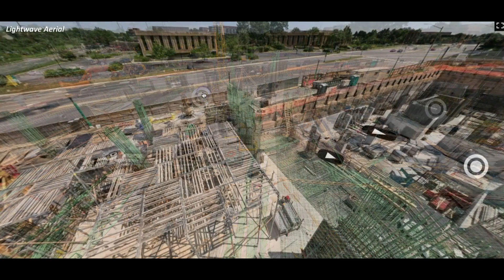Construction Site Interactive Walkthrough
Dr. Felton Flood licensed part 107 pilot Northern VA/DC/MD